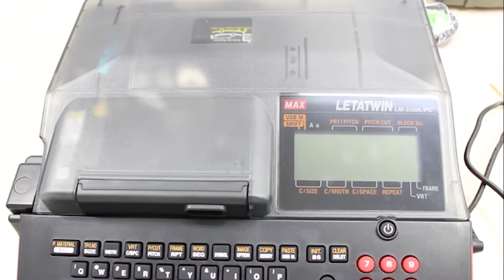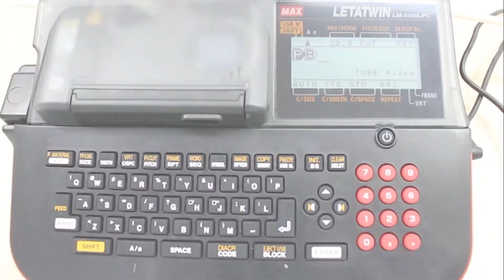Setare TUB TERMOCONTRACTIBIL LETATWIN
LETATWIN MAX LM-550A/PC, aparat etichetat portabil, marcare tablou electric, etichetare cabluri, fire, componente electrice, include servieta rigida transport LM91350